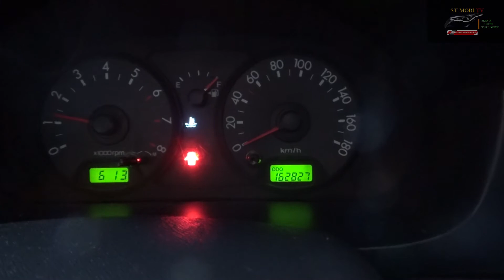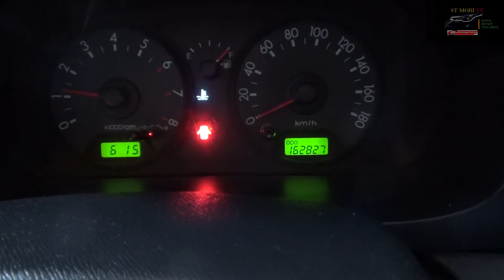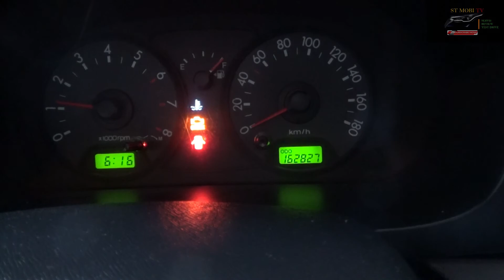CEK MOBIL SUBSCRIBER ST MOBI TV | KIA PICANTO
Assalamualaikum..
St mobi tv kali ini melakukan ce unit kia picanto subscriber
Keluhan susah hidup saat pagi
Distart panjang baru bisa hidup
Trimakasih semua yang sudah dukung channel saya
Bisa hub. Saya apabila menginginkan mobil y untuk di cek..
Bengkel dibejen karanganyar jawa tengah